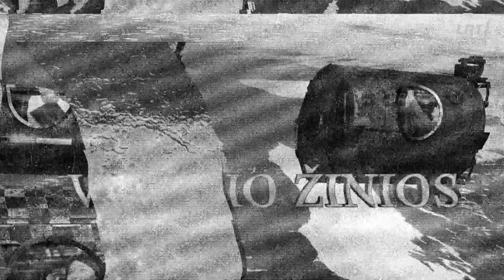Dviračio žinios. Karstai ant ratukų, tautos auksu tampanti skalda ir kalbininkų reakcija į įteisinta